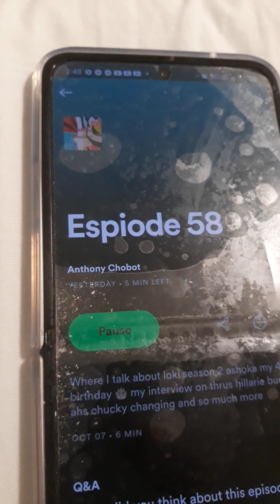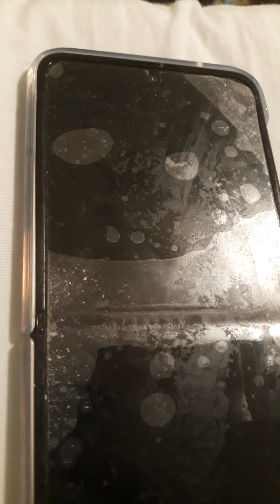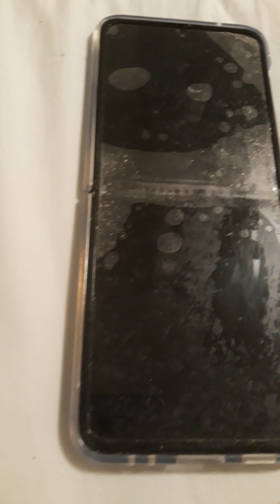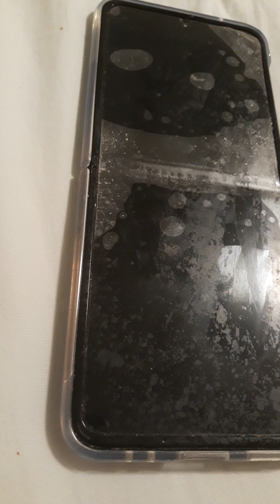podcast roadto1k podcast